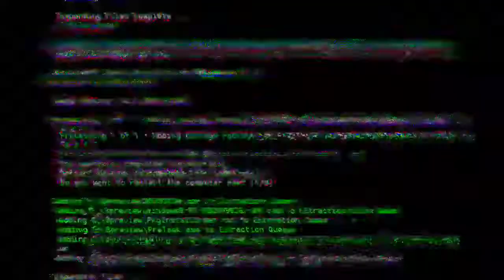Jalur Selatan Pantai DEWARUCI Jatimalang. KUTOARJO Kabupaten PURWOREJO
Pantai DEWARUCI JATIMALANG. KUTOARJO Kabupaten PURWOREJO.